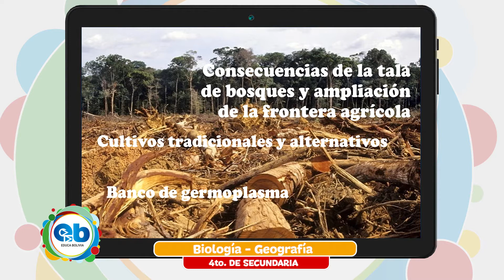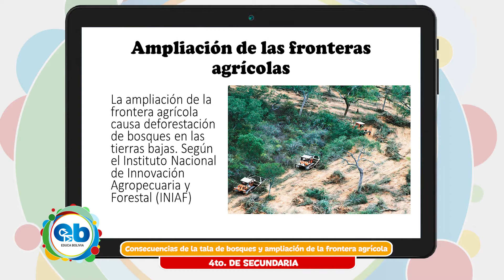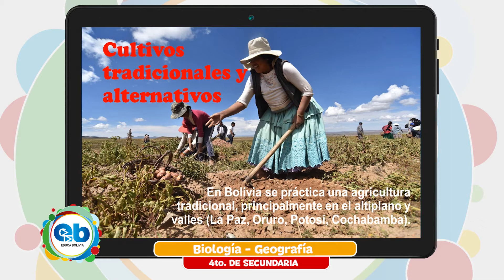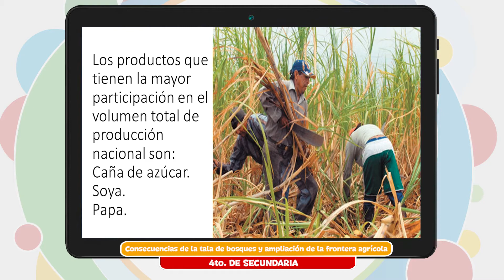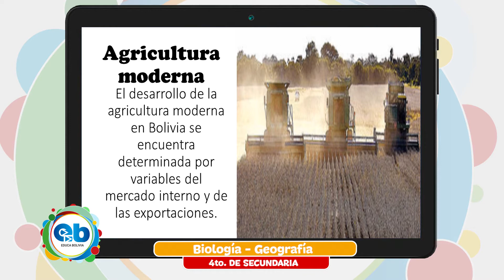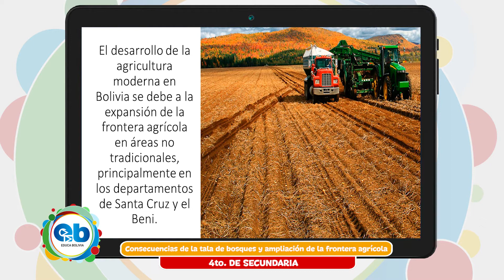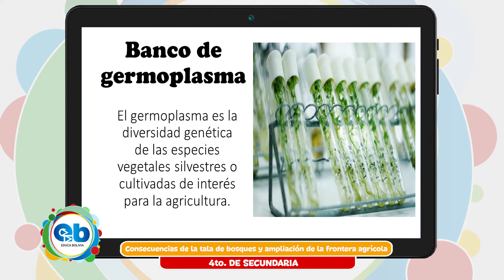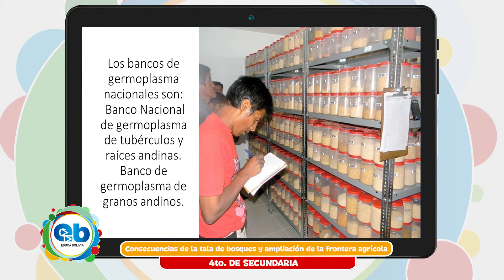4 Secundaria - Biología Geografía - Tala de bosques y ampliación de la frontera agrícola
Tema 👩🏫 👉 Biología Geografía - “Tala de bosques y ampliación de la frontera agrícola”

Maestr@ 👩 👨 👉 Prof. Gustavo Videz

Fecha 📅 👉 jueves, 9 de diciembre de 2021